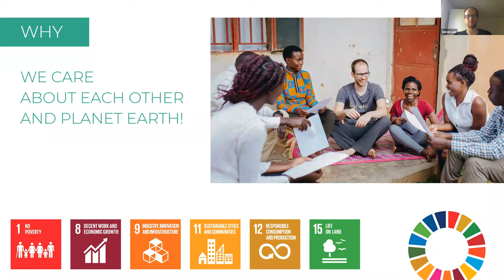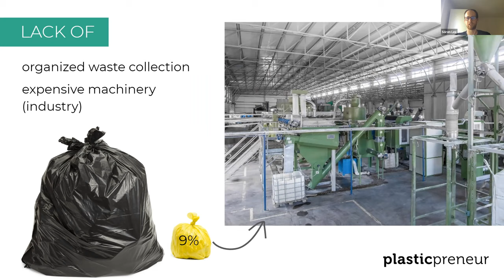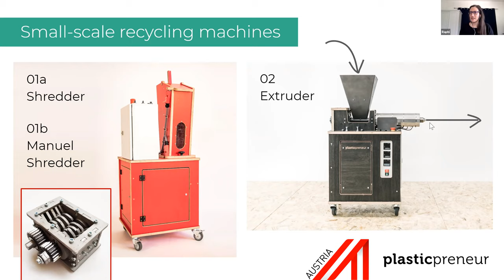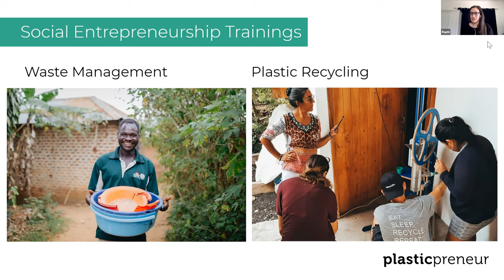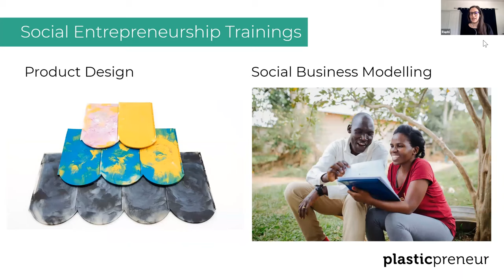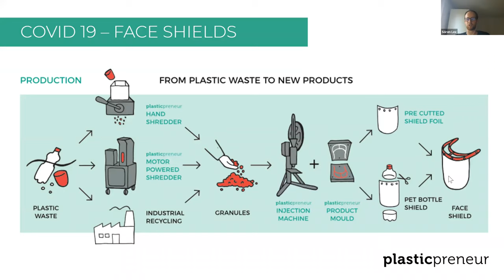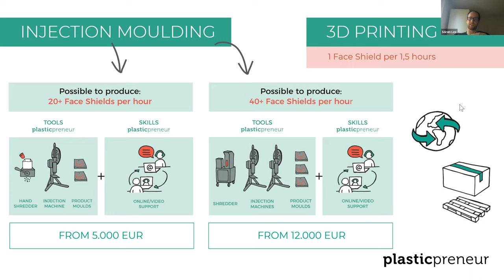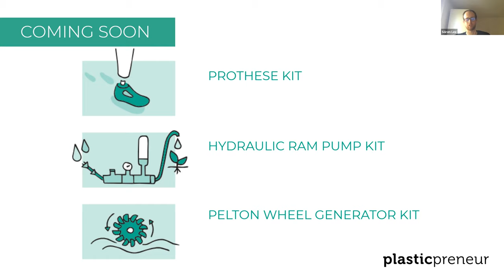Session recording - Local, decentralized production of PPE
By Soeren Lex, Andreas Papp, Nikolaus Hutter
PlasticPreneur